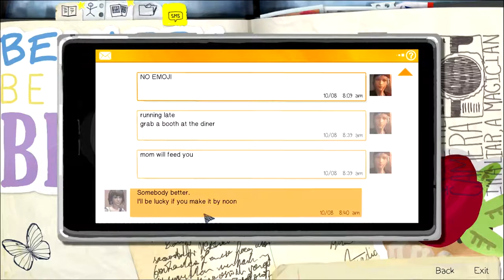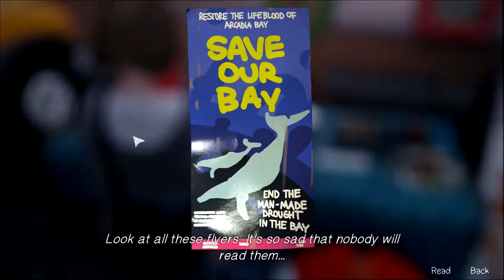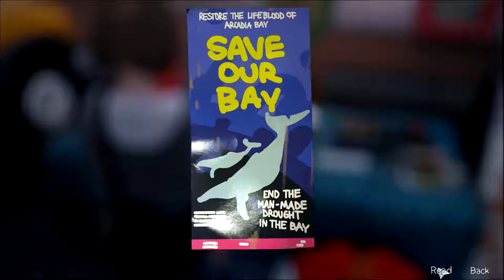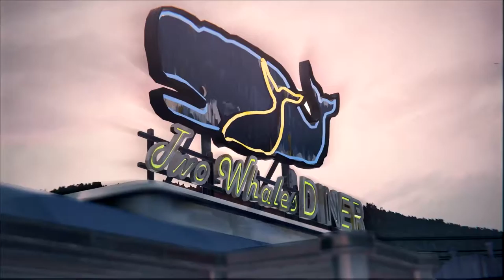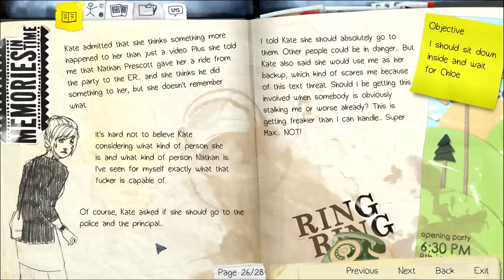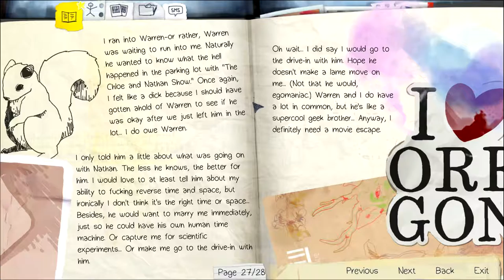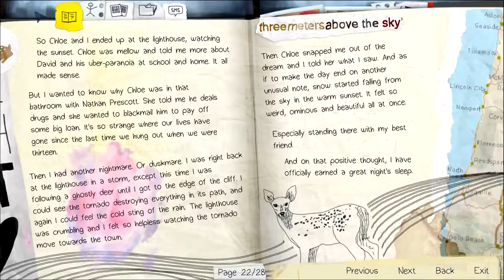Life is Strange - 12 - Stranger Danger